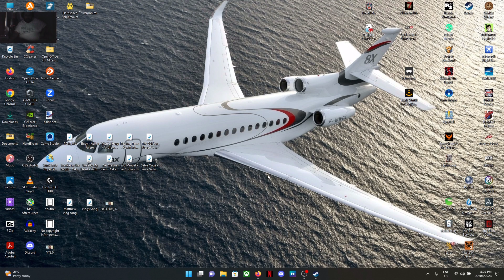Lets Play 7 Days To Die Part 5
Lets Play 7 Days To Die Part 5  in this part we play 7 days and i cat about a few things that are happing in life

I hope you guys like this next video brisbane australian queensland gameplay games gaming game gamingvideos 7daystodie 7daystodiealpha21 gun #